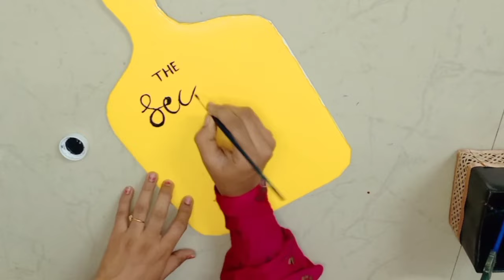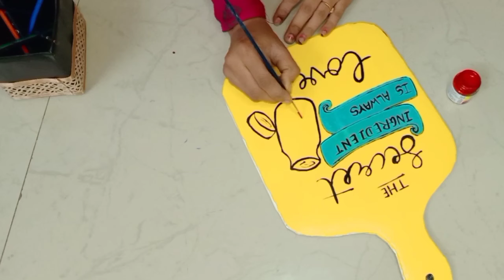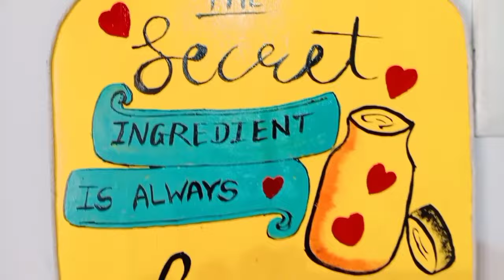Kitchen Decor Craft Ideas | Wall Decor Craft | किचन कैसे डेकोरेट करे । किचन कसे सजवावे ।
kitchen decoration
kitchen decoration Indian style
kitchen decorating simple
kitchen decor DIY
kitchen decorating ideas simple
kitchen decorating Idea small spaces
kitchen decor kaise kare
kitchen decorating ideas at home
kitchen decor haul
kitchen craft ideas
 kitchen craft
kitchen craft recipes
kitchen craft decoration
kitchen craft with cardboard
kitchen craft with paper
kitchen craft ideas in Tamil
kitchen craft ideas in Hindi
kitchen craft ideas in Marathi
 kitchen Craft in Tamil
kitchen craft video
craft ideas
craft with cardboard
craft with paper
wall decor idea
craft videos
 kitchen craft videos
 kitchen wall decor videos
d i y craft ideas
 DIY wall decorating ideas
DIY wall hanging craft ideas
 DIY wall crafts
DIY wall hanging
d i y wall decor
DIY water fountain
DIY water filter
diy wall painting ideas